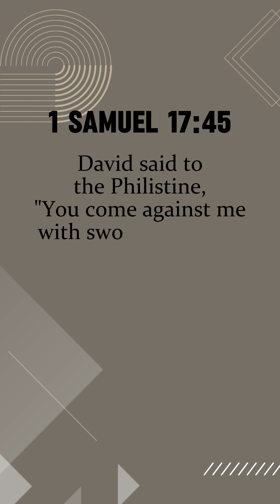God Does It and We Do It